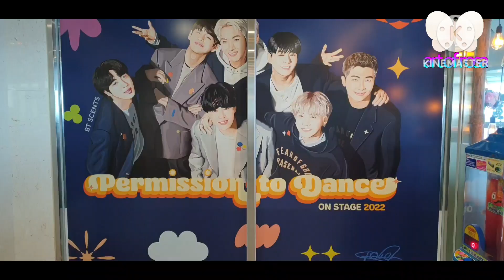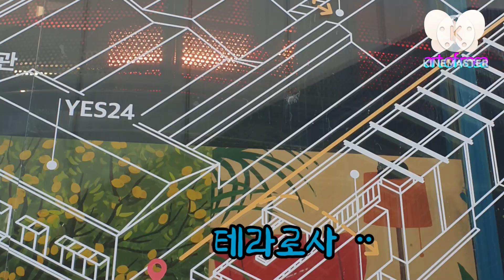함께 여행가자#부산여행1박2일#1일차#태종대전망대#23.8.5